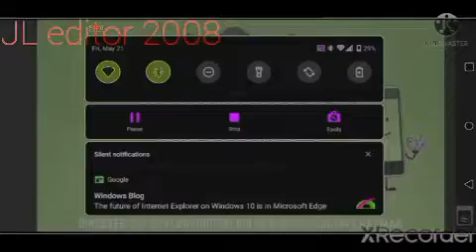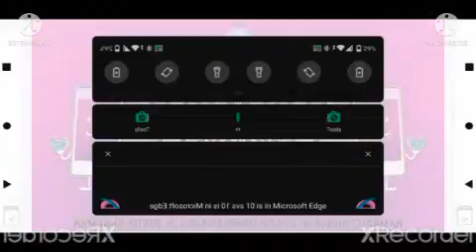inanimate insanity invitational intro in effects (round v2)